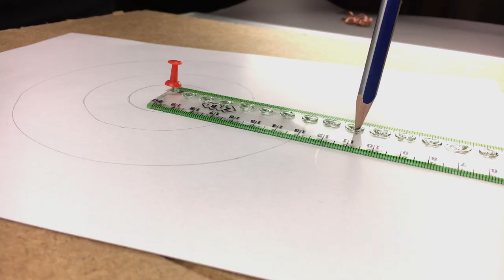Top 5 Smart Ideas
Hi Friends!
Wellcome to my channel. In this video you will see Smart ideas how to make cool tricks and homemade life hacks. Very simple Smart ideas and life hacks you can build at home with easy things to find. Hope you like it.